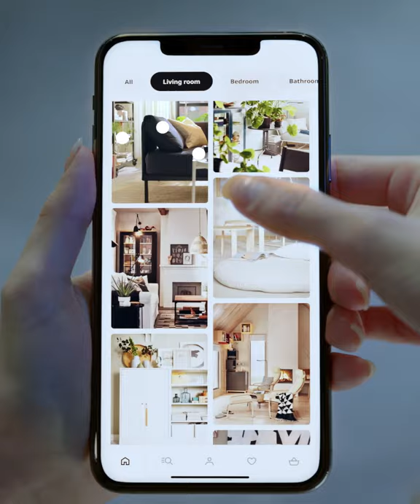IKEA App | The worlds most compact IKEA store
Welcome to the world’s most compact IKEA store – so small it fits in your pocket. Create wish lists for collection or delivery, check stock at your closest store, and enjoy special offers with your Family card – all with just one login. Flip the app to in-store mode when you’re at one of our outlets to get real time stock and location information by scanning barcodes with the built-in reader. A faster, more secure way to explore all our ranges, from browsing to checkout.